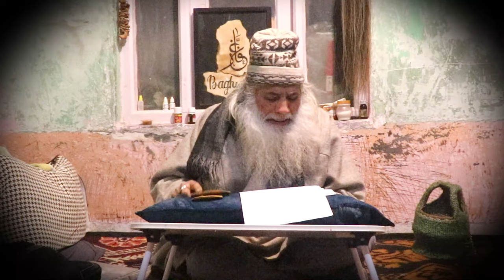| Kashmiri sufism | Gaffar Baghwan |